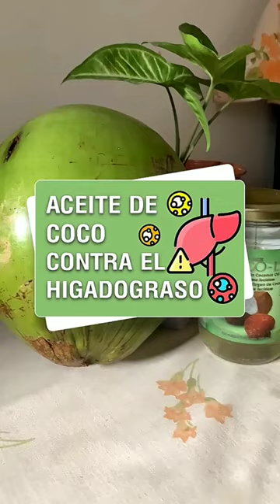Hígado Graso y el Aceite de Coco ✌🏻